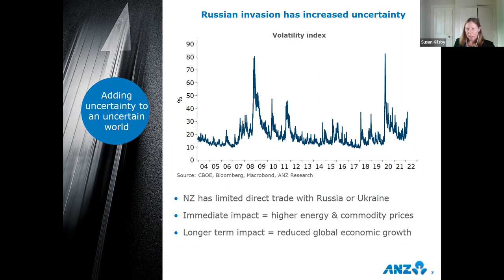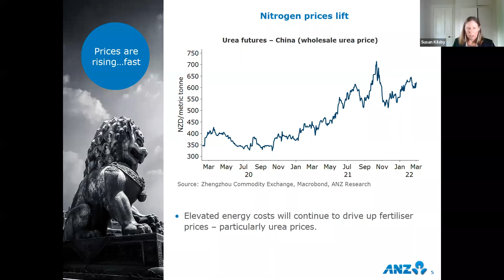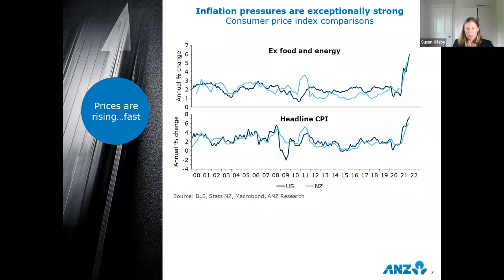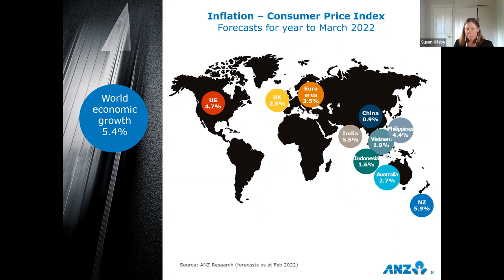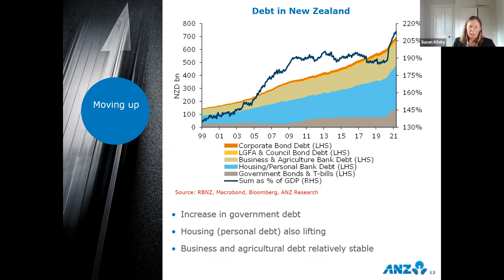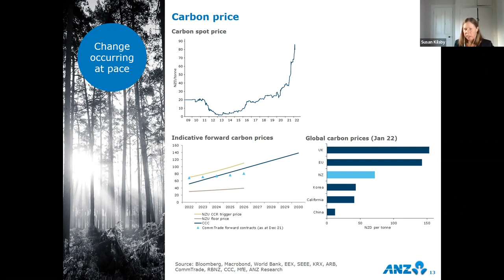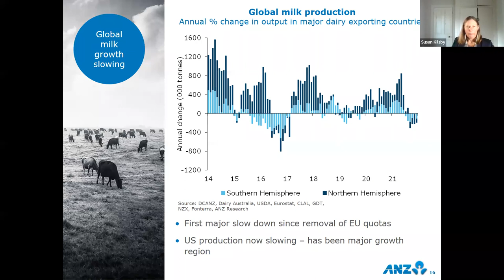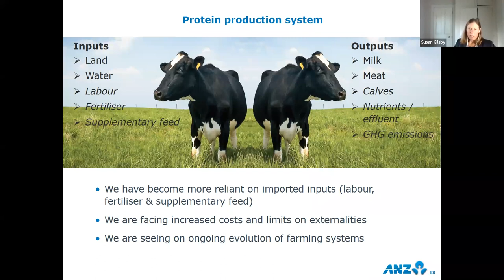2022 Online conference ANZ Ag Economist Presentation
ANZ Senior Agricultural Economist Susan Kilsby discusses how events around the world are likely to impact on our prices going forward.